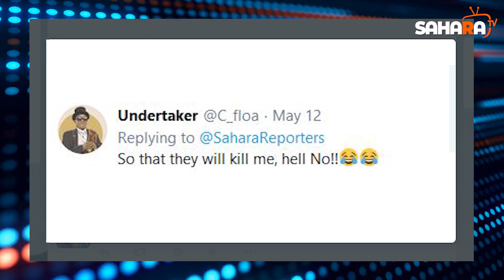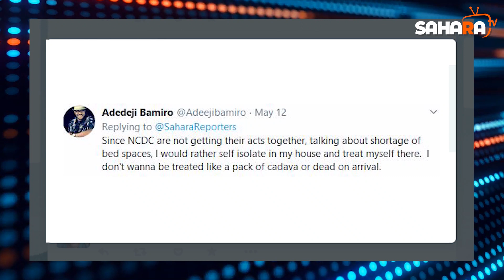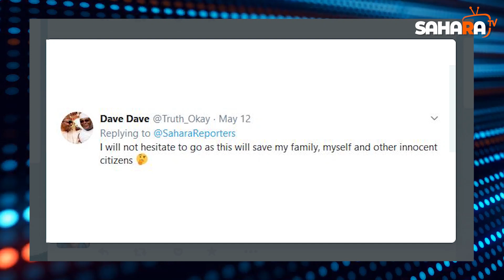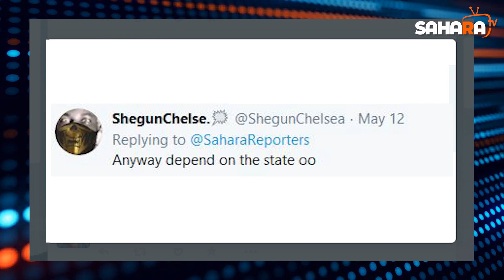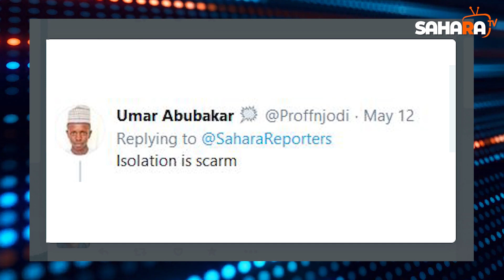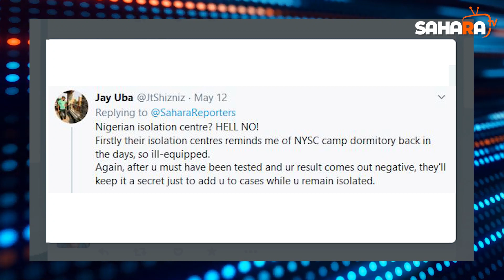‘It’s Suicide Mission’ - Nigerians Opt For Self-isolation If They Develop COVID-19 Symptoms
Nigerians Opt For Self-isolation If They Develop COVID-19 Symptoms